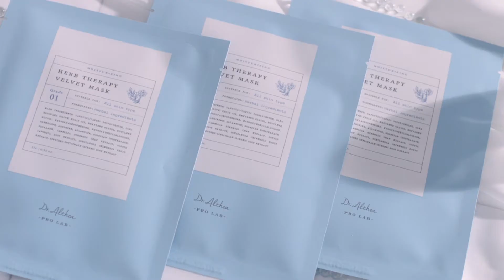Dr.Althea♡ハーブ テラピー ベルベット マスク＆プレミアム インテンシブ エッセンス マスク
Dr.Althea✨Water + Campaign
1.ハーブ成分をたっぷり含んだベルベットマスク🌿
2.シルクのような肌触りの高保湿エッセンスマスク💓